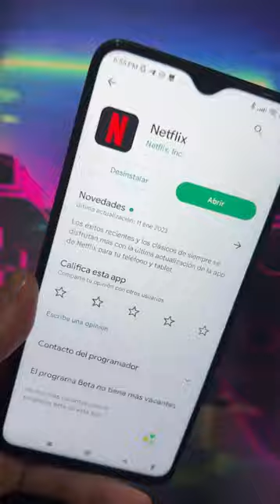Netflix Gratis 2024 Truco que Netflix Ni Google Play Quiere que Sepas